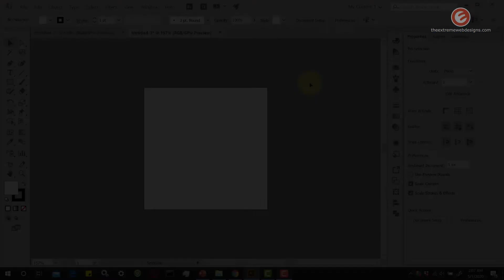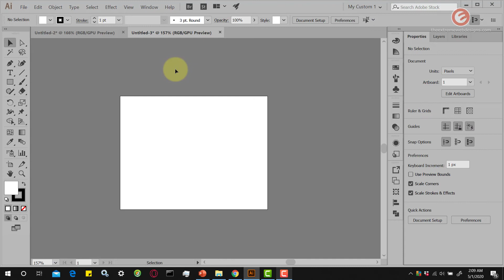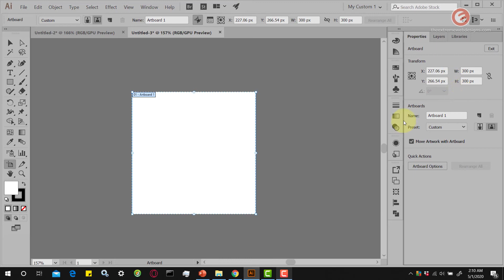How To Change Artboard Size in Adobe Illustrator CC - 2 Easy Ways (2020)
Are you wondering how to change Artboard Size in Adobe Illustrator CC? In this video, I am  going to show 2 very easy way to change the artboard size.

Watch all our videos in HD by clicking on the "Change Quality" icon on the YouTube player & select the highest available quality.

EWD warrants that the content in this video is provided on an "as is" basis with no express or implied warranties whatsoever.